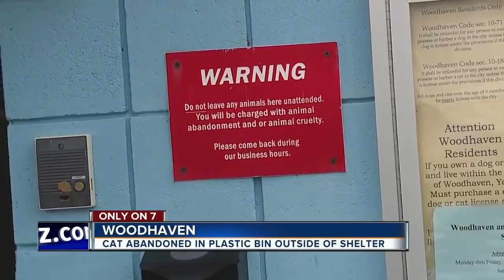Woman caught on camera abandoning cat at Woodhaven Trenton Animal Shelter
Woodhaven police are investigating a case of animal abandonment.   Signs are clearly posted outside the Woodhaven Trenton Animal Shelter. They warn people not to leave animals unattended, unless you want to be charged with animal abandonment or animal cruelty. But that did not stop someone from leaving a cat in a dark plastic box meant for donations of pet supplies.